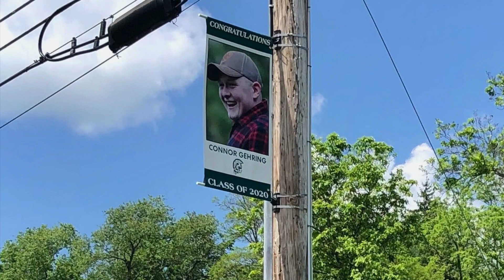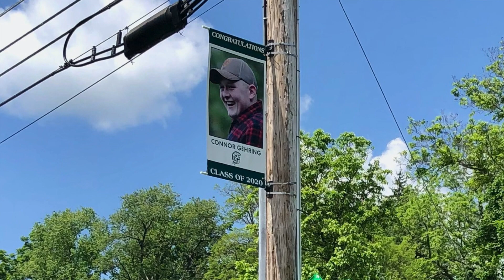Newfield HS Class of 2020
Newfield High School Graduation Parade, Connor Gehring, Class of 2020